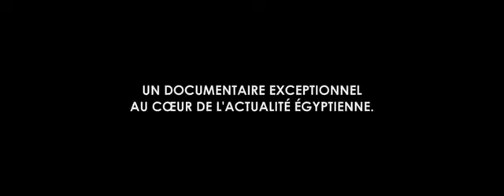Tahrir, place de la libération Bande Annonce